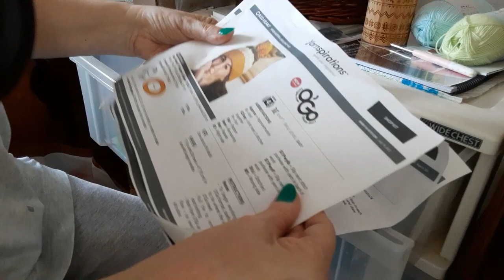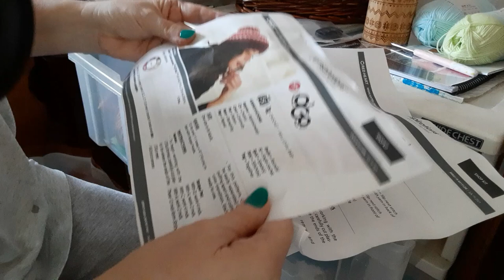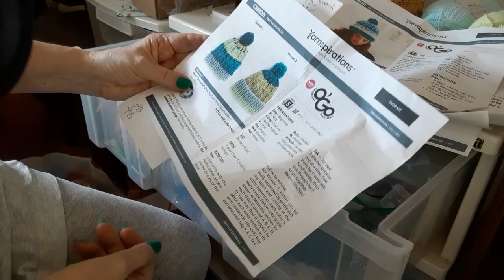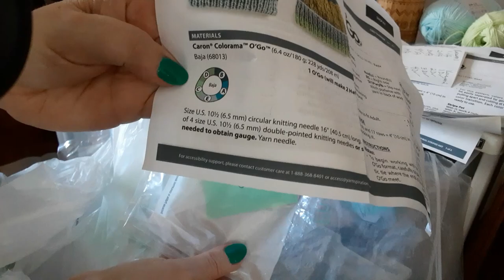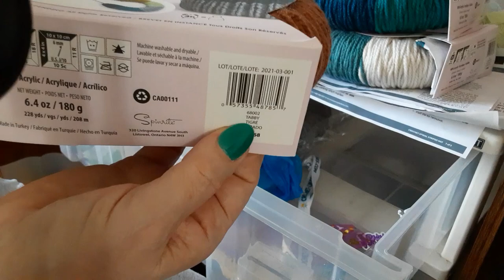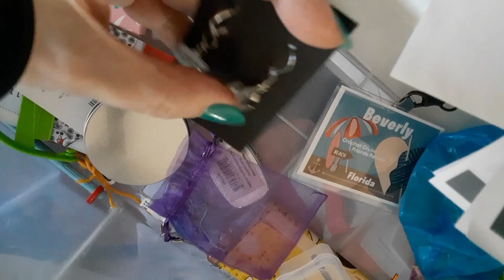Crochet Yarn Drawer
Beverlyscrafts
5966 SW 103RD STREET

Etsy Shop

Learn to crochet on YouTube. Crochet tutorial. Easy crochet for beginners and easy crochet for advanced. How to crochet quick and easy crochet. Beginner crochet tutorials. Yarn hauls and yarn unboxings from many yarn stores. Bulk buy yarn stores and little yarn stores. Clearance Yarn, Sale yarn. Yarn hauls from Lion brand yarns, yarn hauls from Premier Yarns, yarn hauls from red heart yarns. Easy crochet stitch tutorials. Easy crochet baby tutorial. Easy crochet shawl tutorial. Easy crochet wrap tutorial. Easy crochet poncho tutorial. Easy crochet scarf tutorial. Easy crochet sweater tutorial. Easy crochet beanie tutorial. Crochet for men tutorial. Easy crochet basket tutorial. Easy crochet pet bed tutorial. Easy crochet blanket tutorial. Easy crochet bag tutorial. Easy crochet hat tutorial. Easy crochet dish cloth tutorial. Easy crochet clothing tutorial. Easy crochet afghan tutorial. Easy crochet granny square tutorial. How to crochet quick and easy.